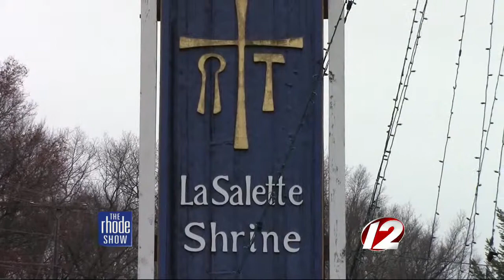The Lights at La Salette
The Rhode Show visited La Salette shrine to see what gets people coming back year after year.